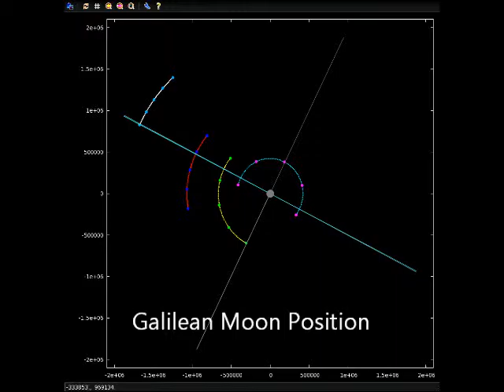Jupiter Today | 29 August 2015 | Busy Day